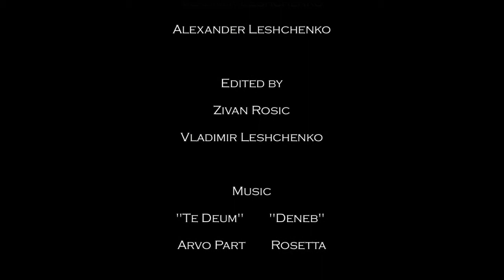"Blue Death" - Short Film - Panasonic HPX 170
Avant-Garde experimental short film with a narrative undercurrent. A man is haunted by a mysterious figure that he must confront in order to find peace.